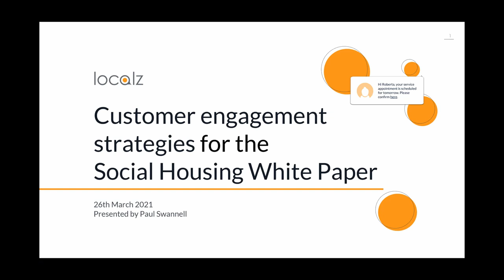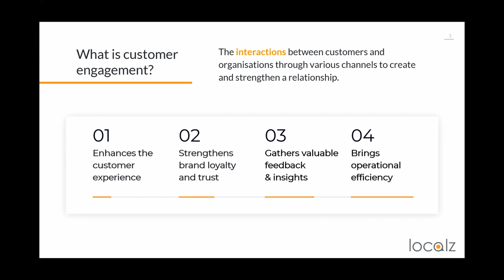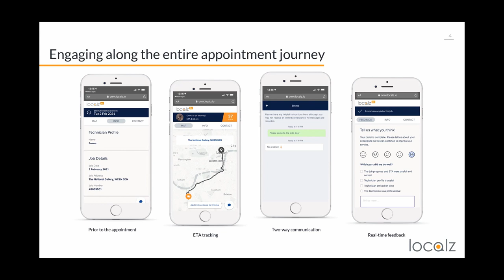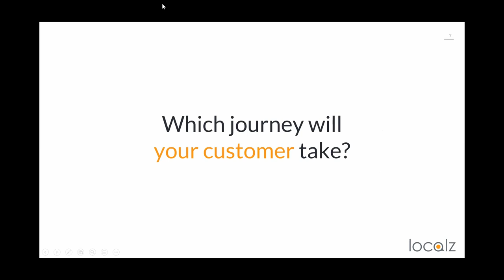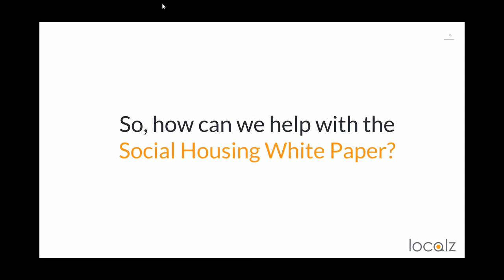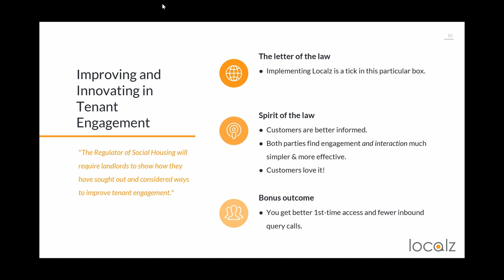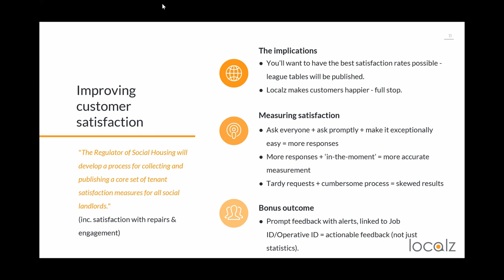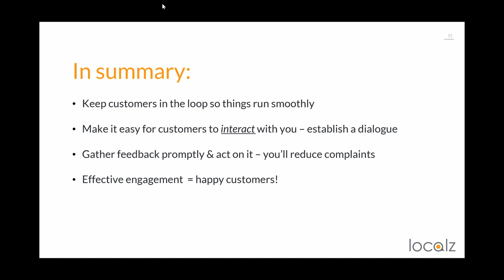Paul Swannell, Localz - How we can help landlords with the Social Housing White Paper requirements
HD Social:  Property Services
Focus:  Customer Satisfaction
Date:  26th March 2021

Keynote 1:  "How we can help landlords meet the requirements of the Social Housing White Paper" - Paul Swannell - Sales Director, Localz